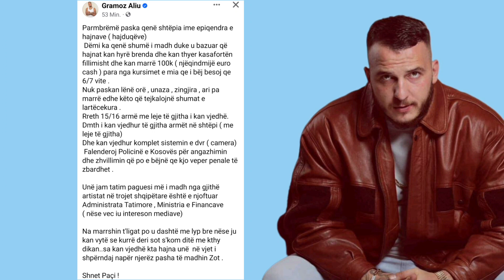Hajnat vjedhin shtëpinë e Mozzikut, reagon reperi